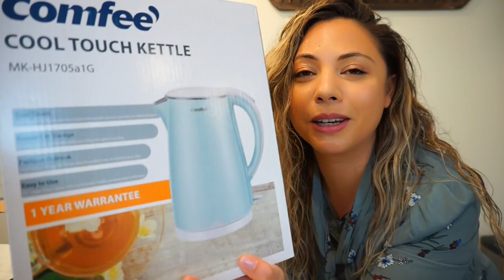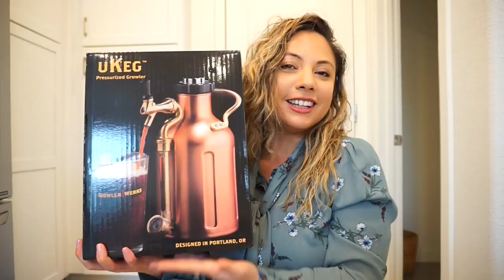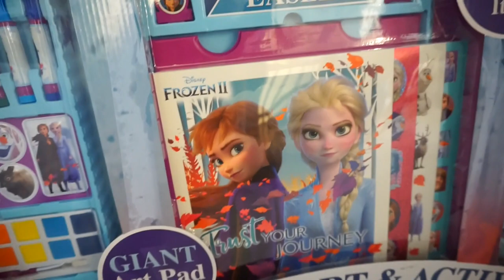WHAT I GIFTED MY FAMILY FOR CHRISTMAS | Monika and Sean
[SOCIAL]
Monika's Personal Instagram: @itsmonikarose
Sean's Instagram: @seanbayone